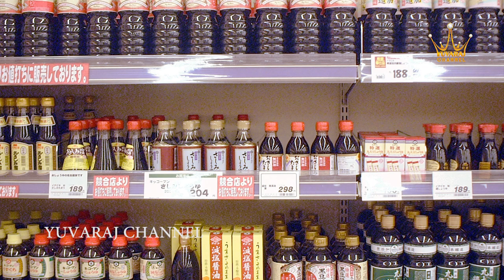Why Do People in Japan Live for Longer Time? | Unknown Facts | Dr P Lavanya | Yuvaraj Infotainment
Why Do People in Japan Live for Longer Time? Hello, today I am going to share scientifically proven amazing facts and full details about Why the Japanese live so long.The secret of life expectancy of Japanese.